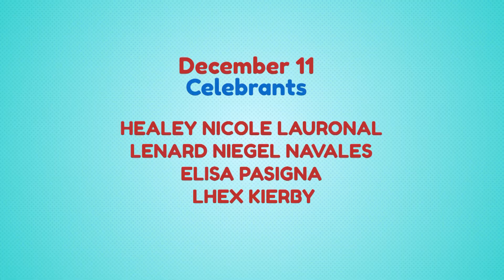December 11 - 15, 2022 | Happy BirthYeY Shout-out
'Da best ang araw na 'to dahil birthday mo! Isang maligayang kaarawan sa ating December 11 - 15 celebrants! Patuloy lang maging Bida Best Every Day!

Abangan din ang inyong Happy BirthYeY greeting sa YeY timeslots sa Jeepney TV!